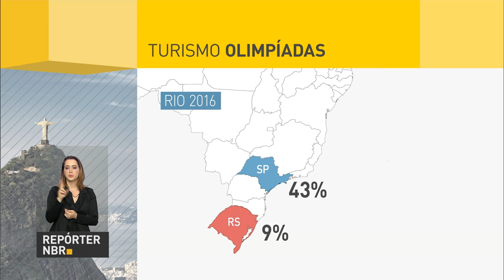Quase 1,2 milhão de turistas movimentaram o Rio de Janeiro durante Olimpíadas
REPÓRTER NBR 20H - 23.08.16: O programa ABC, do BNDES, liberou R$ 2 bilhões em crédito no ano safra 2015/2016. Quase 1,2 milhão de turistas movimentaram a cidade maravilhosa durante as Olimpíadas.